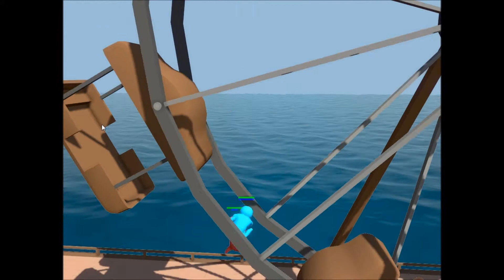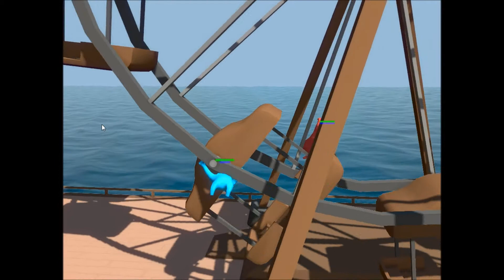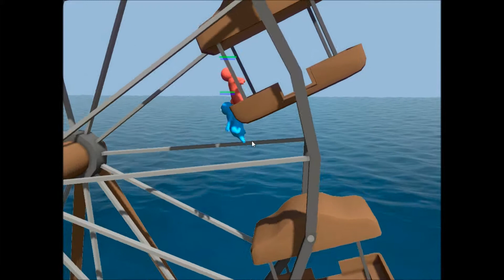Gang Beasts Part 3 (Feat Zalrane)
Our 3rd part! Hope you enjoy